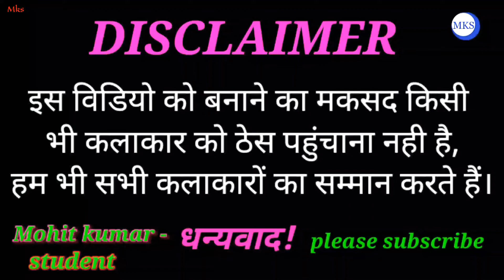भाभी_का_निकाला_पानी 💦||भाभी के साथ चु** फाड़ने की बात 🍌🍌💯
Bhabhi ayi meri hawas bhujane🙄 on Bhabhi

दोस्तों अगर आपको यह song पसंद आया हो और जो लोग नए हैं मेरे इस song को देख रहे हैं तो प्लीज पहले आप इस चैनल को subscribe जरूर करें ताकि ऐसी ही और वीडियो आप तक पहुंच जाए और ऐसे ही song का आनंद ले सके और अच्छा लगे तो अपने दोस्तों को भी शेयरकरें

कृपया ध्यान दें यहां चैनल किसी गलत उपयोग के लिए नहीं बनाया गया है और मैंने आप का कोई गाना अपलोड किया है और यदि आप से इसे हटाना चाहते हैं तो प्लीज कुछ करने से पहले सीधे हमसे संपर्क करें आप के गाने को तुरंत

माता_नंदो_देवी_उच्चतर_माध्यमिक_विद्यालय_जगदीशपुर_मसनी school विदाई Mohit_Kumar_student 👈👈🇮🇳🔥@Mohit Kumar Student 🇲​.🇰.S
@sunil sir guru ji

girls prank, call it magic, smile, prank calls, bhabhi mil gayi prank on cute girl, mac miler, basketball match in koi mil gaya, koi mil gaya, bahu mil gayi prank, bhabhi mil gayi prank, free fire me headshot hack kaise karen, sean paul give it up to me, bgmi me free me title kaise le, cry me a river, maa bahu mil gai hai prank!, give it up to me, sean paul give it up to me lyrics, pubg mobile me free me title kaise le, pubg mobile lite me free me title kaise le